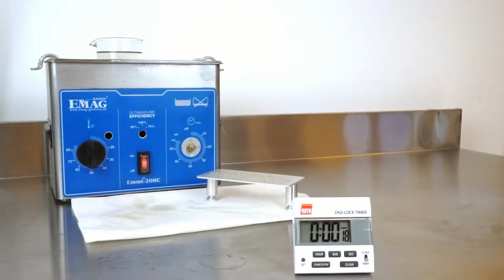Post-Processing of 3D Printed Parts - Otoplastics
After the 3D printing process, the printed objects need to be cleaned and cleared from support structures. Depending on the material, the parts also have to be post-cured in a flash device.